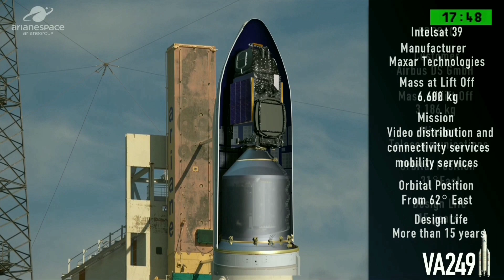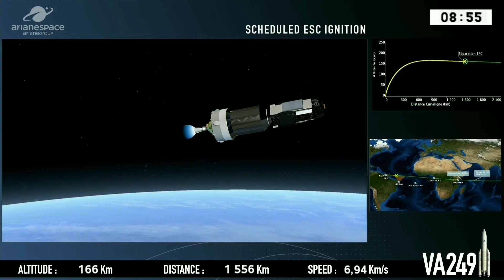Arianespace Ariane 5 Rocket Successfully Launches INTELSAT-39 and EDRS-C Communications Satellites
Courtesy : Arianespace